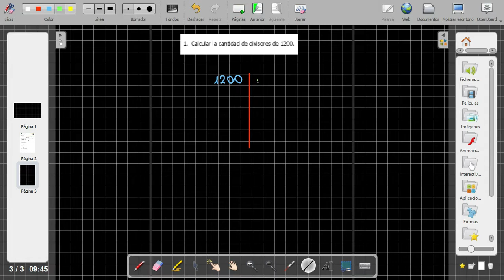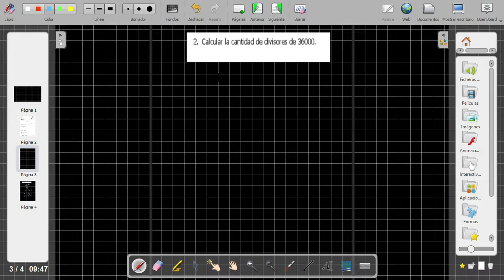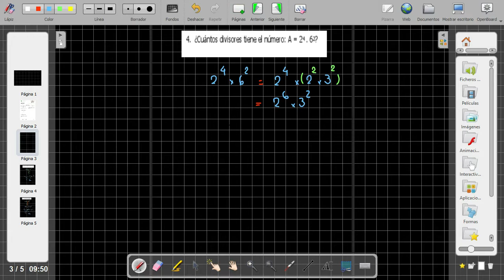Teoría de números II